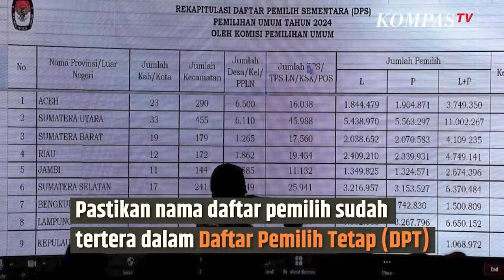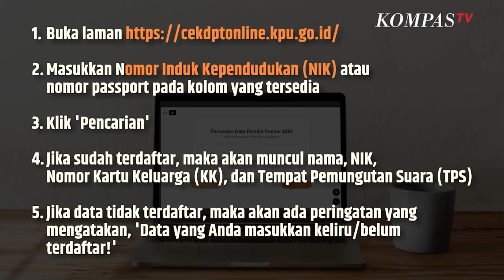Cara Gampang Cek Apakah Kita Masuk Daftar Pemilih Tetap Pemilu 2024 | SINAU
KOMPAS.TV-  Pemilu 2024 akan diselenggarakan pada 14 Februari mendatang

Nah, Komisi Pemilihan Umum (KPU) meminta masyarakat untuk mengecek status Daftar Pemilih Tetap (DPT) pada Pemilu 2024.  Pastikan nama daftar pemilih sudah tertera dalam Daftar Pemilih Tetap (DPT).

Hal ini dilakukan untuk melindungi hak pilih masyarakat pada pemilu 2024 nanti. Sebab, warga yang sesuai dengan syarat pemilih ada yang namanya tidak tertera dalam DPT.

Cara Manual Cek Nama di DPT

Cara ini dilakukan dengan mendatangi kantor kelurahan atau desa untuk mengecek DPT Pemilu yang tertempel.

Cara Cek Terdaftar di DPT atau Tidak Via Online

Masyarakat dapat mengakses laman Berikut cara mengecek nama DPT Pemilu 2024 secara online

Buka laman Masukkan Nomor Induk Kependudukan (NIK) atau nomor passport pada kolom yang tersedia Klik 'Pencarian' Jika sudah terdaftar, maka akan muncul nama, NIK, Nomor Kartu Keluarga (KK), dan Tempat Pemungutan Suara (TPS). Jika data tidak terdaftar, maka akan ada peringatan yang mengatakan, 'Data yang Anda masukkan keliru/belum terdaftar!'Apabila belum terdaftar dalam DPT Pemilu 2024, laporkan ke laman laporpemilih.kpu.go.id

Baca Juga Simak! Ini Perbedaan DPS dan DPT di Pemilu 2024 - RABU PEMILU di